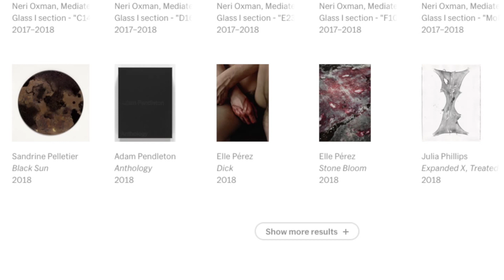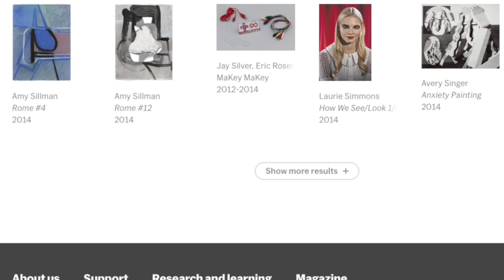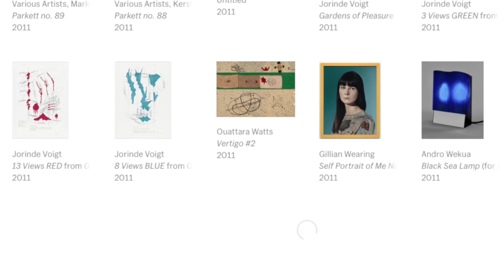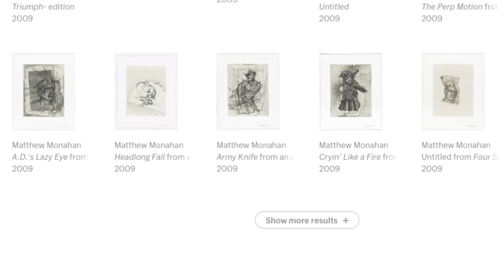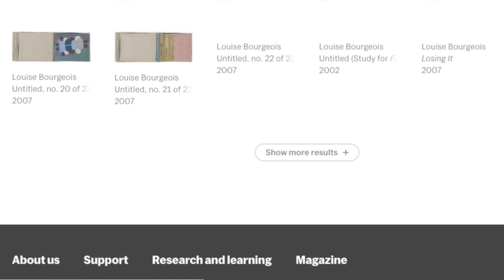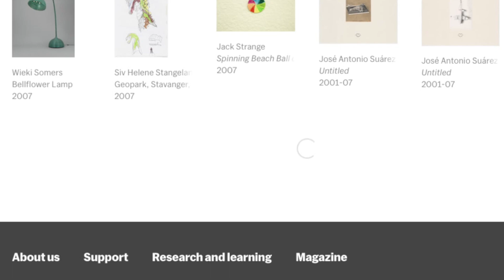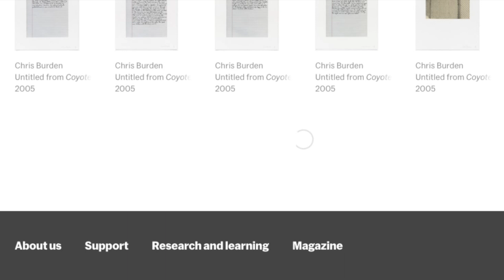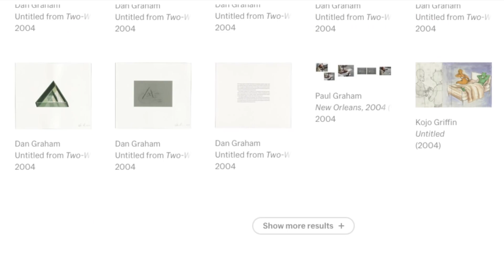MOMMYMoMa or "A Poem from The Collection"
MOMMYMoMa, 2022. 29m19s, sound, color.